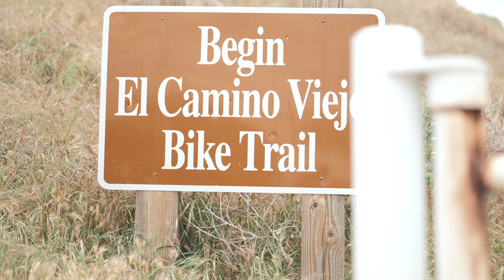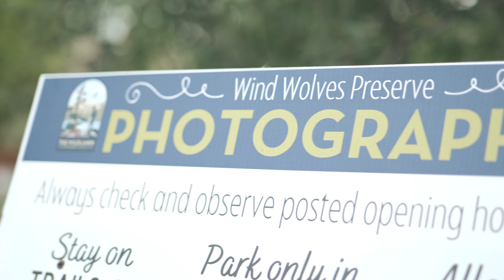Maria + Edgar Sesion De Novios Bakersfield Ca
shot with two panasonic s5s, sigma 50mm f1.8 and Tokina 11-16 f2.8.  Weebil S and Manfrotto 220